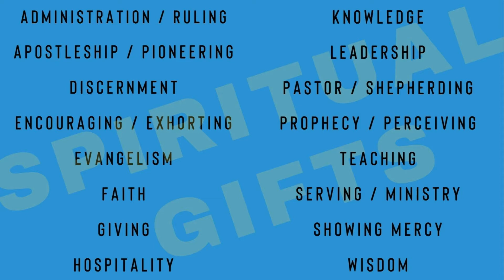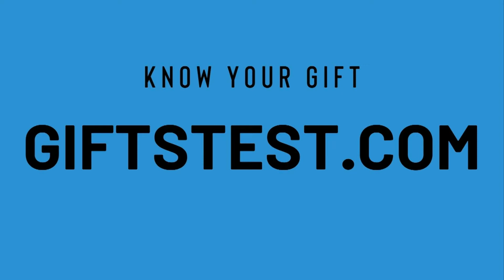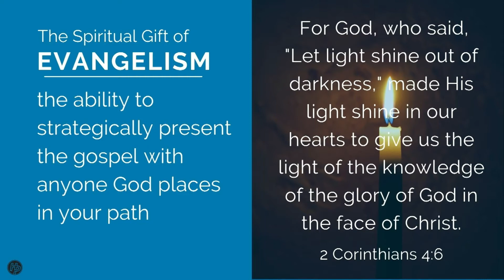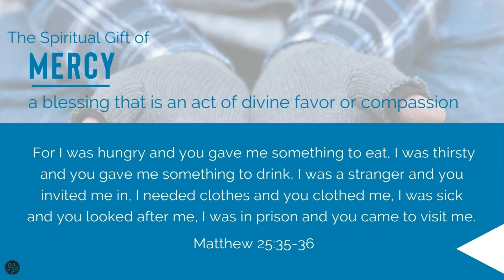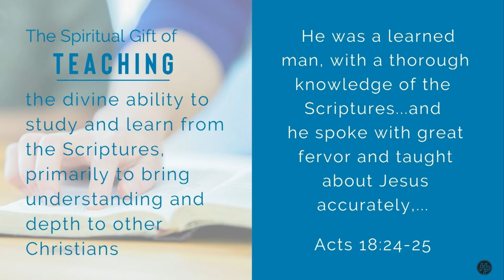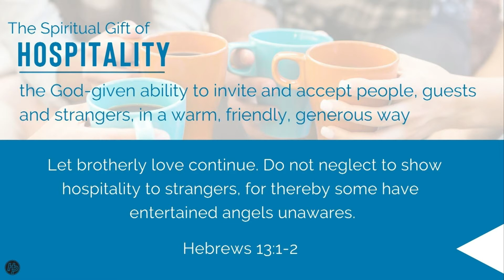Fan into Flame | Week 2 | What is Your Gift?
Join Pastor Mike and our pastoral staff as they share their spiritual gifts.

⏰ Timestamps for what's found in this video ⏰
00:00-11:07 Worship Music
11:10- 14:11 Announcements
14:12- 14:41 Bumper Video
14:42- 48:53 Sermon from the Pastors at Highland Park Community Church
48:55-53:54 Worship Music
53:56-1:00:02 Communion and Closing